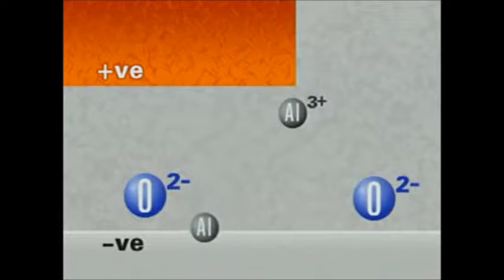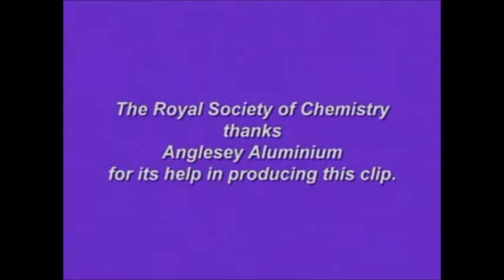Aluminium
saytımızda həmçinin aşağıdakı məzmunları da tapa bilərsiniz